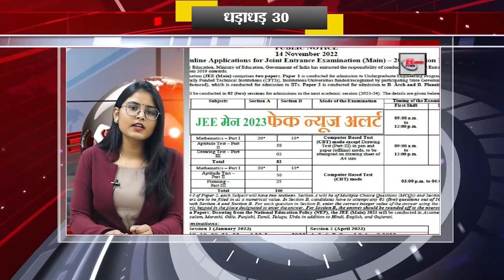Get Top 30 breaking news Bihar news Non stop,Aaj ki taja khabar India/Bharat news, Fatafat khabren